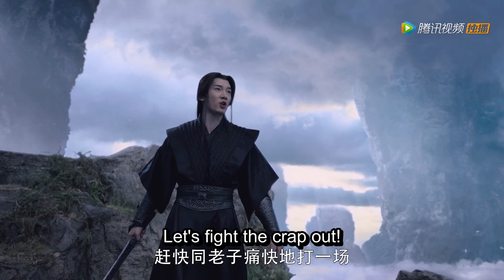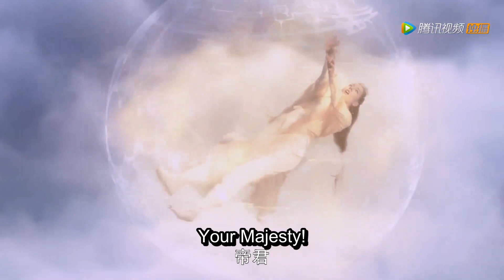【ENG】燕魔君竟然敢挑战帝君？没想到帝君根本不把他放在眼里！| 三生三世枕上书 Eternal Love of Dream | 剧好看